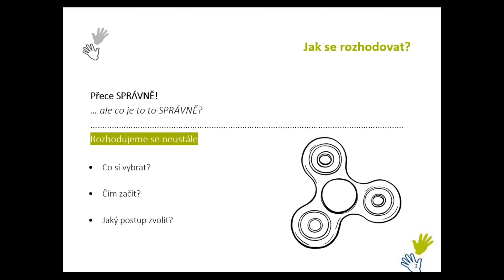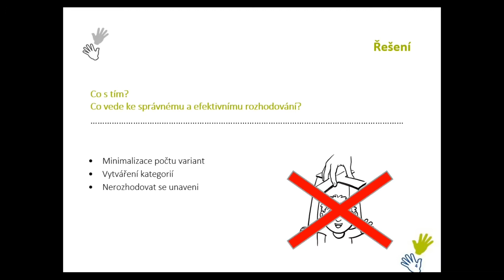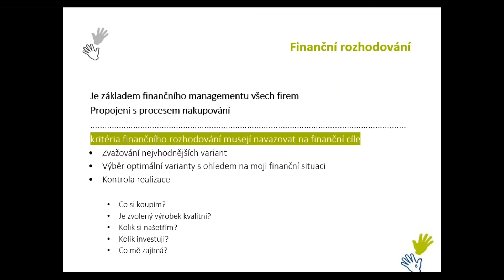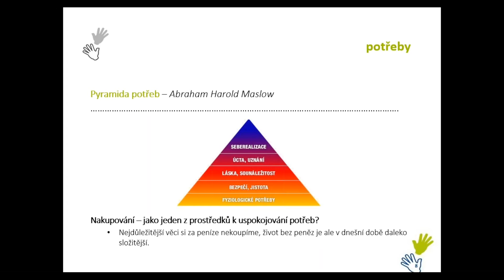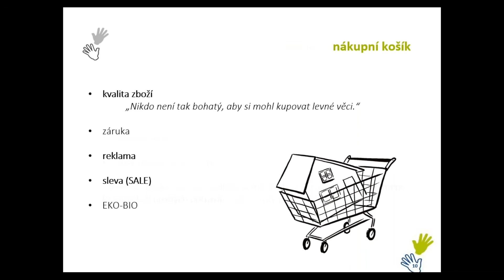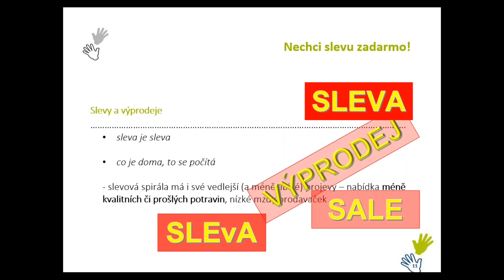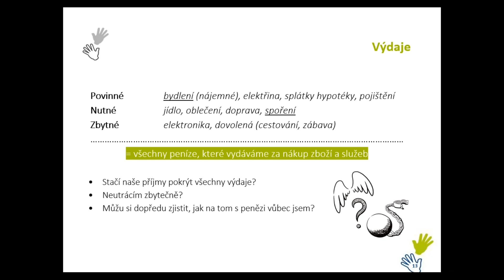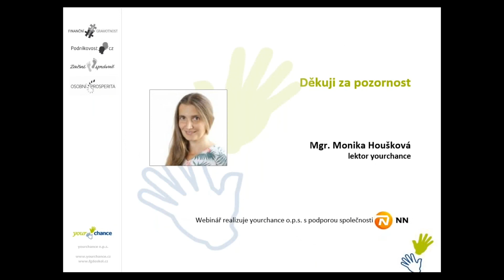Jak dělat finanční rozhodnutí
Webinář o finančním promýšlení, strategie rozhodování a porovnávání cen.